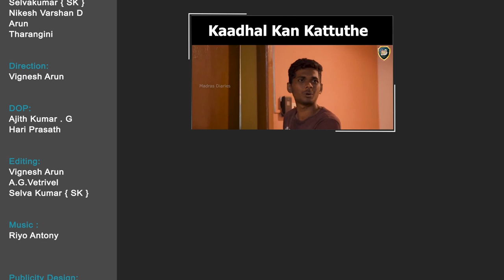When Morattu Single Gets Committed || Narikootam || Tamada Media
A video showing about what all the moments and situations that happens when a morattu single falls in love. Please do watch and share it across with your friends!

Aravindh
Ravi
Selvakumar
Nikesh
Arun
Tharangini

DOP:
Ajith Kumar G
Hari Prasath

Editor :
Selva Kumar

Publicity Design:

Vimal Selvaraj

Dubbing:
DV Studios